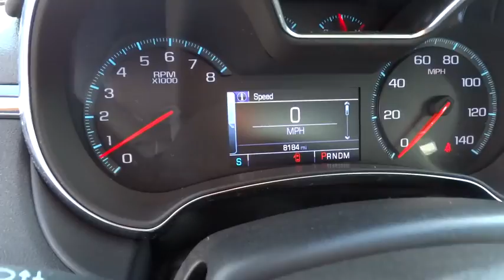2016 Chevrolet Impala Rocky Mount, Wilson, Goldsboro, Raleigh, Wake Forest, NC PC1041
2016 Chevrolet Impala

SLOW DOWN AND TAKE A LOOK AT THIS IRIDESCENT PEARL TRICOAT PREMIUM PAINT LTZ IMPALA WITH ONLY 8,200 MILES * YES, THAT'S RIGHT, ONLY 8,200 MILES * THIS CAR WAS A GM SPECIAL EVENTS VEHICLE * NEW, IT WAS OVER $41,000, NOW YOU CAN SAVE LOTS OF MONEY * THE FIRST THING THAT CATCHES YOUR EYES ARE THE 20 INCH ALUMINUM WHEELS * DELUXE 10 WAY POWER HEATED AND COOLED LEATHER BUCKET SEATS WITH TWO PERSON MEMORY SETTINGS AND POWER LUMBAR SUPPORT * MEMORY SETTINGS ARE FOR MIRRORS, DRIVER SEAT, AND STEERING WHEEL * AM/FM CD PLAYER WITH AN 8 INCH COLOR TOUCH SCREEN RADIO WITH NAVIGATION * CHEVY MYLINK INCLUDES: 3 USB PORTS; AUX JACK; SD MEMORY CARD SLOT; SELECT BLUETOOTH STREAMING WITH APPLE CARPLAY CAPABILITY PROVIDED BY APPLE AVAILABLE WITH COMPATIBLE SMARTPHONES; PANDORA AND STITCHER INTERNET RADIO; VOICE ACTIVATED TECHNOLOGY FOR RADIO AND PHONE * XM/SIRIUS SATELLITE RADIO * THE ADVANCED TECHNOLOGY PACKAGE INCLUDES: 120 VOLT POWER OUTLET, 11 SPEAKER BOSE CENTERPOINT SURROUND SOUND, AND WIRELESS DEVICE CHARGING * FORWARD COLLISION ALERT * LANE DEPARTURE WARNING * REAR CROSS TRAFFIC ALERT * SIDE BLIND ZONE ALERT WITH LANE CHANGE ALERT * HEATED STEERING WHEEL * RREMOTE VEHICLE STARTER WITH PROXIMITY KEY WITH PUSH BUTTON START * DUAL ZONE CLIMATE CONTROL * YOU HAVE THE REMAINING FACTORY WARRANTY * AND SO MUCH MORE * CALL OR EMAIL FOR MORE INFO * STK# PC1041